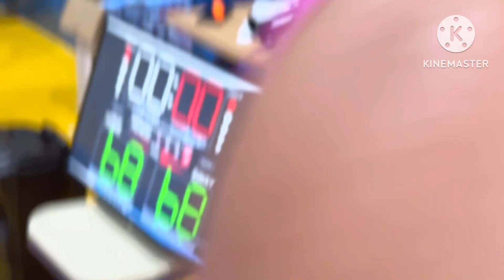ONE LOVE VS GOSPEL LIONS